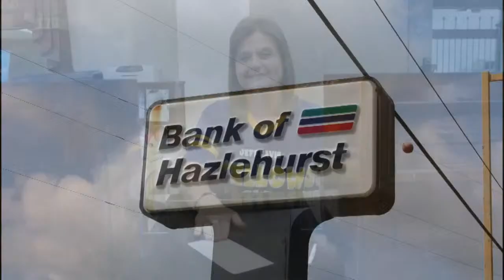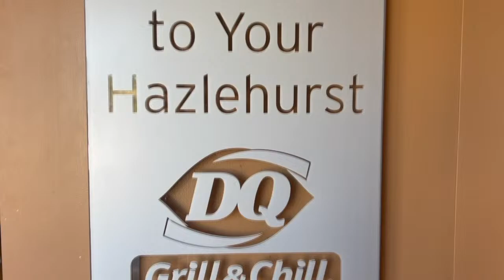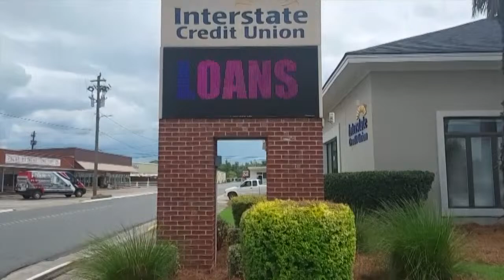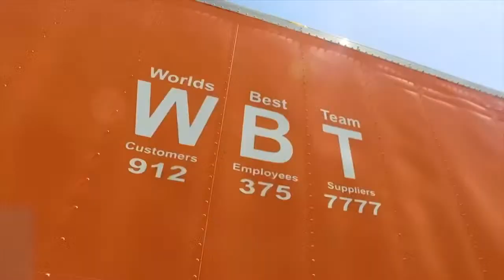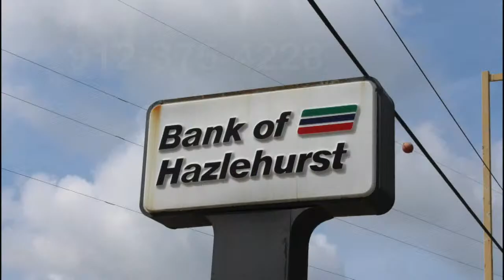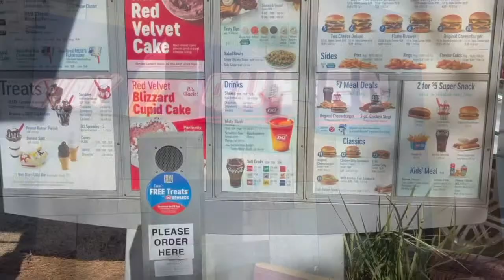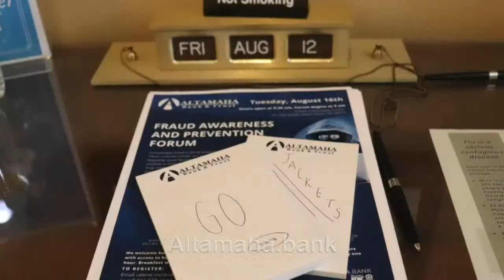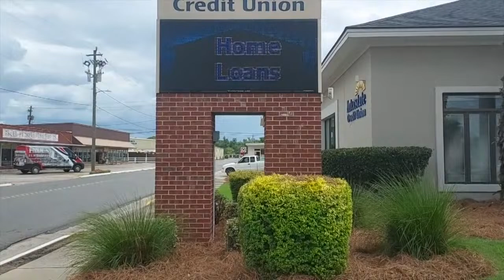JD Soccer vs Worth (No Commentary)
JD Soccer vs Worth
03/22/2024
Hazlehurst, Ga
5:00 PM